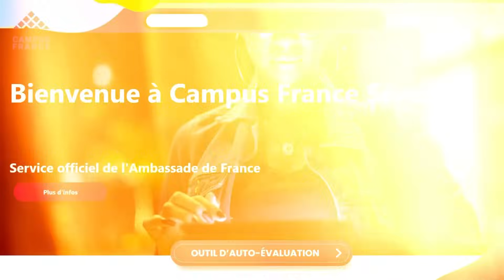Faites ça pour avoir une acceptation ! Campus France 2024 🇫🇷